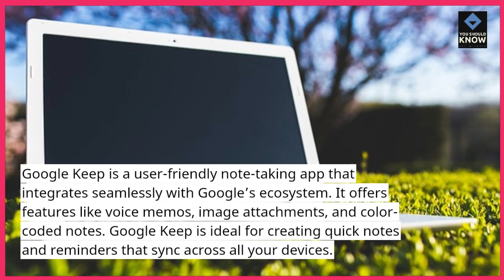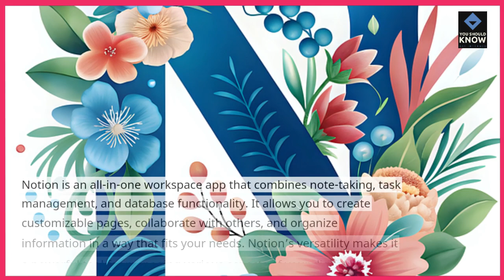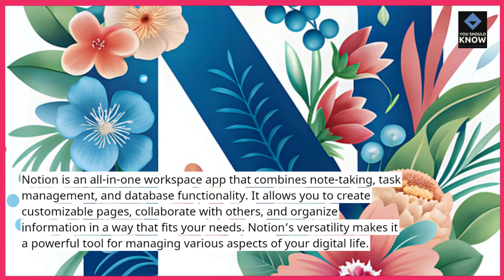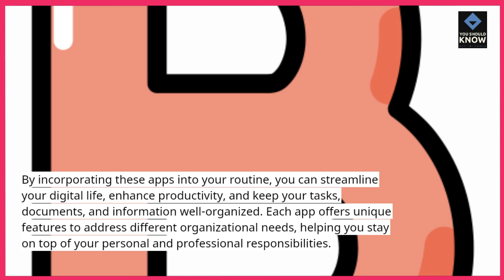Top 10 Best Apps for Organizing Your Digital Life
Streamline your digital life with these Top 10 best apps for organization. Discover tools designed to help you manage tasks, keep track of important information, and stay organized in the digital age.